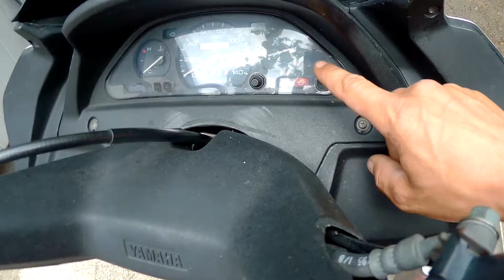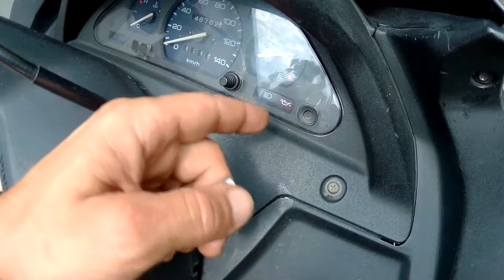Yamaha Majesty 250 - Замена масла в двигателе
Всем привет! В этом видео, покажу как меняется масло двигателя на Yamaha Majesty YP 250. На втором поколении делается всё аналогично.

Если желаете поддержать мой канал:
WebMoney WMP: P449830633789